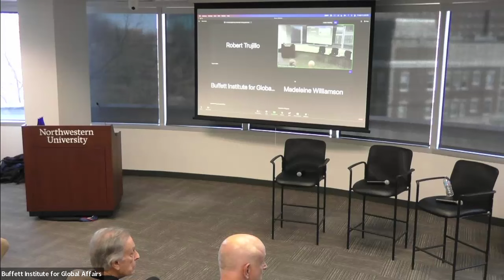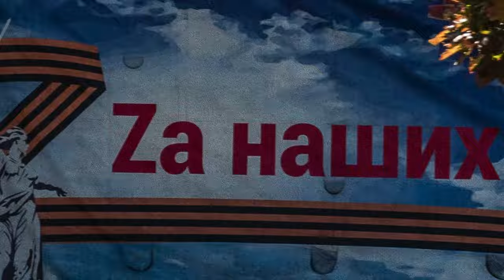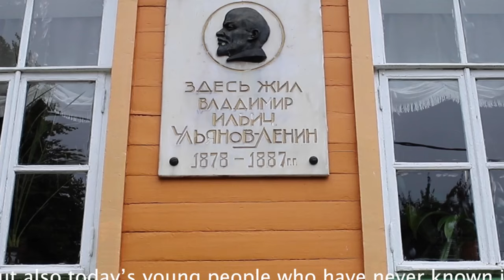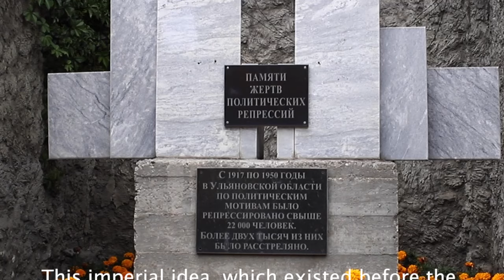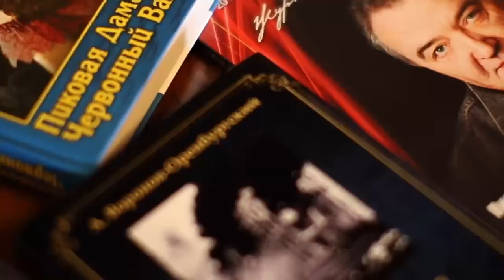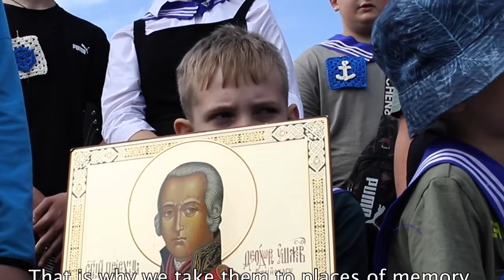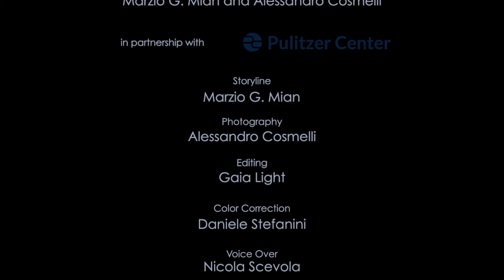Inside Putin's Russia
What do Russians think about the war in Ukraine? How are they reacting to sanctions? In a recent cover story for Harper's Magazine, journalist Marzio Mian and photographer Alessandro Cosmelli tell the surprising story of what they discovered on a trip down the Volga River. Read the article

The Roberta Buffett Institute for Global Affairs at Northwestern University hosted a conversation about contemporary Russia, international reporting and the long shadows of the Cold War with Mian and Cosmelli, moderated by Ambassador (ret.) Ian C. Kelly.

This event was co-sponsored with the Pulitzer Center on Crisis Reporting.